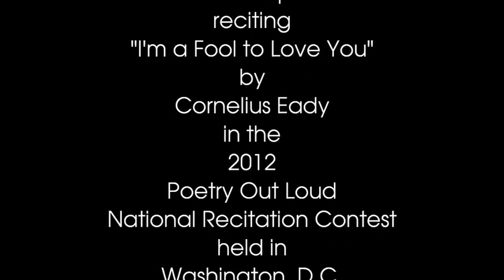Kristen Dupard recites "I'm a Fool to Love You" by Cornelius Eady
2012 Poetry Out Loud National Recitation Contest Champion Kristen Dupard - from Ridgeland, Mississippi - recites Eady's poem during the National Recitation Contest held in Washington, D.C., on May 14 & 15, 2012.